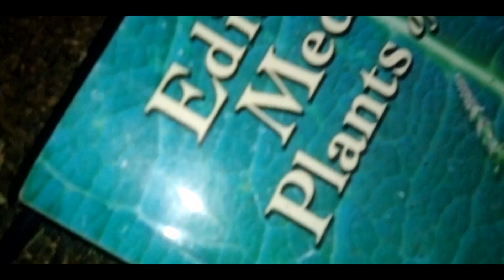Ghost Rene' - Mattresses (OFFICIAL VIDEO) Dir. by Velly Tophat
NEW MUSIC VIDEO BY GHOST RENE'
Mattresses
Directed by Velly Tophat
Is there a message behind these lyrics or is this just ignorance?

Holler at Ghost Rene' for music promo or if you want any ads placed!!!